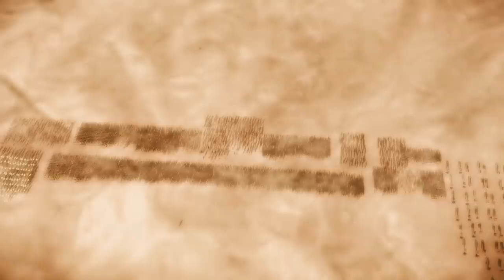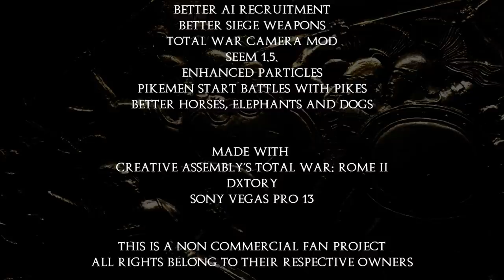Epic Massive Battle 47000 Macedons vs 150000 Persians ALEXANDER THE GREAT The Battle of Gaugamela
[WARNING: This video shows some explicit violence! It´s not suitable for children! Please read the video description for more info about music, mods etc. You can watch the video in HD+60 with the Google Chrome browser]
Dear friends, finally it´s done. We proudly present our new (and for now our last TW Rome 2) machinima "Alexander of Macedon: Battle of Gaugamela". Please rate, comment and share if you like this work. Thank you very much for your support. Cheers, Wolf

Note: We do not claim historical accuracy. For those who want to read more about this battle, here´s something to get started:

This source mentions 15 war elephants which fought under Dareios´ command. Other sources do not mention elephants in the persian army. We love elephants, so we added some.

Machinima by:
Kaisa [Cinematography]
Wolfman [Editing/SFX/Sound]

Audiomachine
"Red Sorrow" & "Ice of Phoenix"

"Gravitation", "Operation Sandstorm (instrumental)",
"Code of Honor", "Path of Destruction", "Death Gauntlet Drums"

Mods:
Champloo Alexander the Great
Champloo Gold Unit Pack
Radious Unit Packs
More Bloody Animations
All Factions Playable
Aztecs Lighting
GEM
Better AI Recruitment
Better Siege Weapons, Equipments and Fort Walls
Total War Camera Mod
SEEM 1.5
Enhanced Particles
Pikemen Start Battles With Pikes
Better Horses Elephants and Dogs

Made with:
Creative Assembly´s "Total War: Rome 2"
Dxtory & Sony Vegas Pro 13

Thanks to Audiomachine, Thomas Bergersen, Two Steps from Hell, Creative Assembly and all modders for their work!